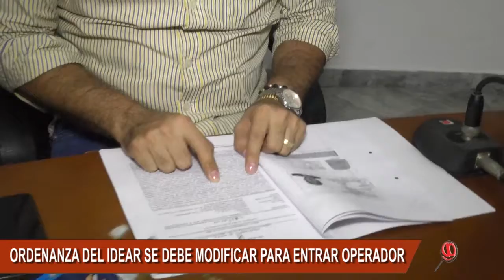ORDENANZA DEL IDEAR SE DEBE MODIFICAR PARA REACTIVAR TRES LINEAS DE CRÉDITOS